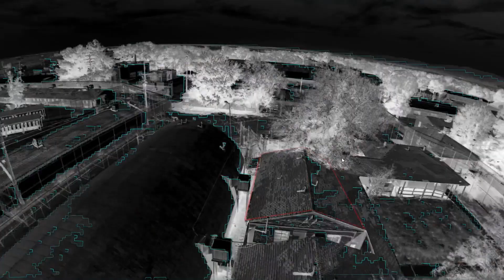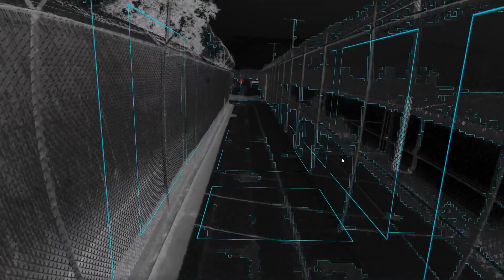Westworld 3: Dolores attacks using a Sniper rifle + AI Drone 1080p HD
In latest episode or Westworld 3. Dolores uses a sniper rifle connected to a drone to find enemy targets in far building and kills them with accuracy. A perfect combination of Drone + AI + Sniper rifle.